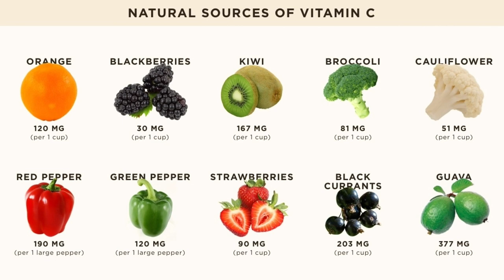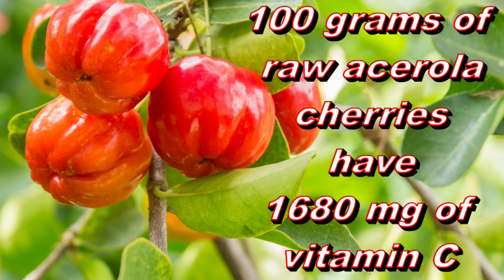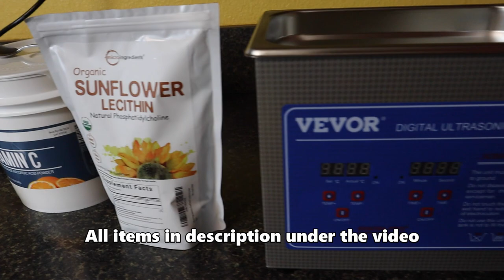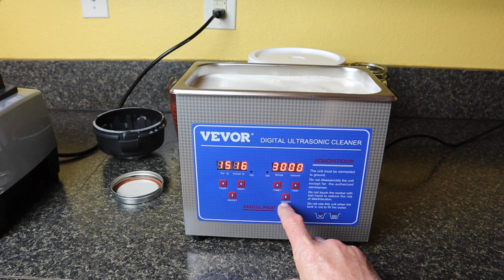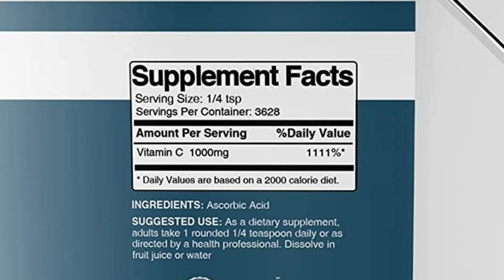Making Liposomal Vitamin C At Home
In this video , I'll show you how we make Liposomal vitamin C at home.

Ultrasonic Cleaner
Ascorbic acid Vitamin C Powder
Organic Sunflower Lecithin Powder
Measuring Cup Shot Glass
Digital High Accuracy gram scale

Recipe below
1. Take 500ml of water and add 60 grams of sunflower Lecithin to it, mix for a few minutes in a blender on low, then let soak for a few hours in frig or overnight.
2. Then in a separate glass mason jar, add 500ml of water and add to it 60 grams of ascorbic acid, mix, stir or shake for 5 minutes or so until the ascorbic acid and water is fully mixed and clear.
3. Mix the sunflower lecithin and ascorbic acid together in a blender on low for a minute or so.
4. Pour the entire content into the ultra-sonic cleaner for 30 to 45 minutes and stir occasionally during that time.
5. Pour the Liposomal vitamin c in a glass jar. It will store in frig for 7 to 10 days.
6. Use a shot glass with ml markings, 50ml = 1600mg of liposomal vitamin C.

0:00 Symptoms and benefits of vitamin C
8:02 How to make Liposomal vitamin C

Greenhouse and garden
Grower's Solution: Save 10% with code peteb10
Azomite Granules Trace Minerals, 10 lbs
Azomite Granules Trace Minerals, 44 lbs
Metal Raised Garden Bed
Gorilla Carts 4 Cu. Steel Utility Cart
Gorilla Carts Extra Heavy-Duty Poly Dump Cart
DeWitt SBLT6300 Ground Cover weed barrier
DeWitt SBLT4300 Ground Cover Weed Barrier
Dewitt SBLT3300 Ground Cover Weed Barrier
Dewitt weed barrier cloth 3'x300' or 4'x300'
Galvanized 6 inches long Landscape Staples
Galvanized Landscape Staples (chose quantity)
Liquid Copper Fungicide
10”x20” Grow trays
72 cell propagation insert Trays
Square Nursery Pots, Case of 60
Barrina LED Grow Lights
Seedling Heat Mat 2-Pack
Plant Labels with 2 Gel Pen

Hamilton Beach Commercial HVC254
Hamilton Beach Commercial HVC305
Hamilton Beach Commercial HVC406
Commercial Food Dehydrator Machine
Commercial 320W Electric Meat Slicer
Vegetable Chopper
Mandoline adjustable slicer
Chamber Vacuum Sealer
Meat Tenderizer

Soft wheat flour and pasta machine
Antimo Caputo 00 Pizzeria Flour 55 Lb
Antimo Caputo 00 Pizzeria Flour 11 LB Bag
Mulino Caputo 00 Pizzeria Flour - 1-kilo bag (Pack of 4)
Antimo Caputo 00 Chef's Flour 2.2 LB 1kg
Molino Grassi USDA Organic Italian "00" Soft Wheat Flour - 2.2 lb (2 Pack)
Pasta Machine, Made in Italy
Pasta Maker Machine less expensive with good reviews

Gallagher M60 energizer
Gallagher Fence Cut Out Switch
Duncans Poultry 50 LB Space Saver Wall Feeder
Duncans Poultry 30 LB Space Saver Wall Feeder
Best Nest Box Rollaway Community Nest Box
Premier PoultryNet Plus - White, Double Spike, 48" H x 100'L
Solar Electric Fence Charger
Electric Net Gate
5 gallon Little Giant Plastic Poultry Waterer
3 gallon Little Giant Plastic Poultry Waterer
Premier Solar IntelliShock 30 Fence Energizer Kit
Chicken run 10' x 26'

Products around the homestead
Security Flood Light with Mounting Arm
Cut Resistant Gloves